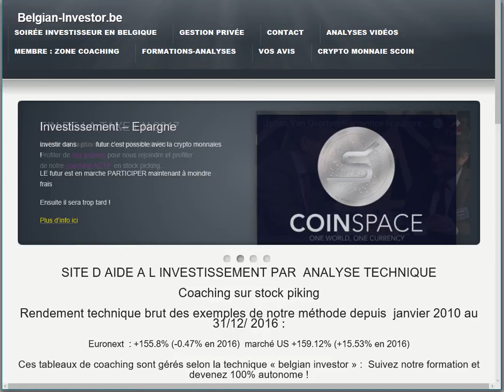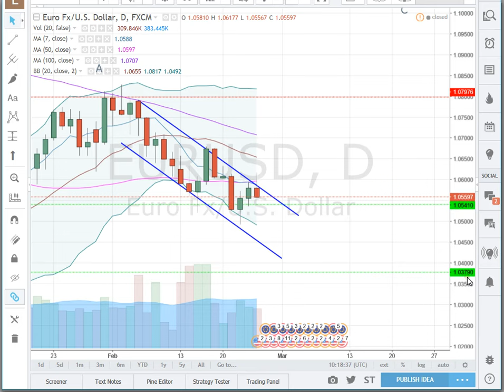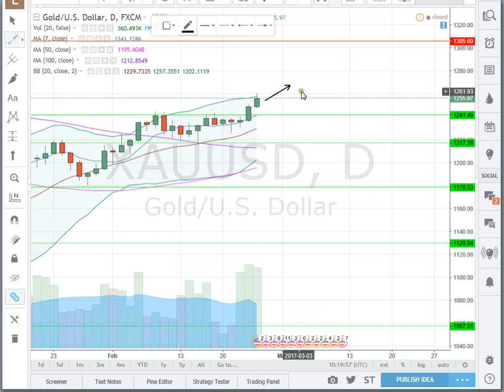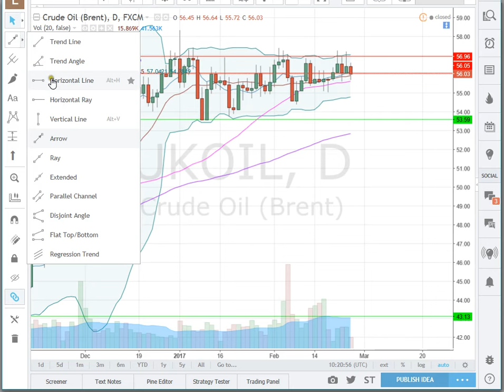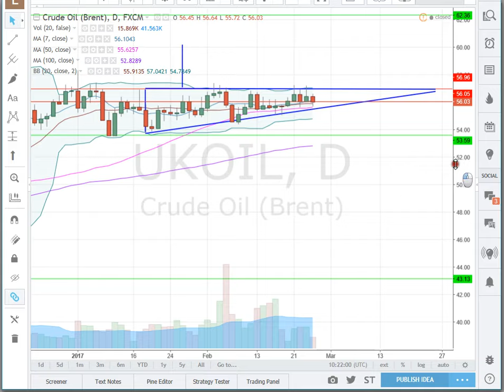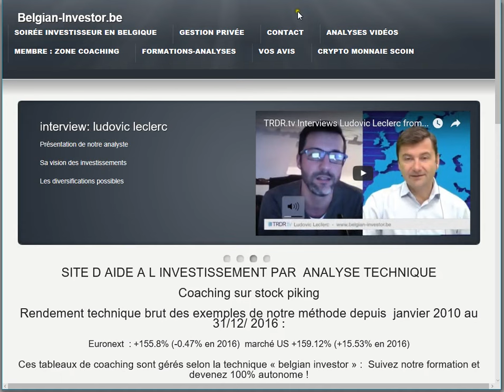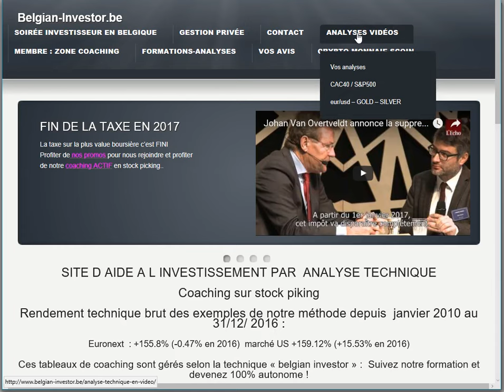analyse forex matière première pour semaine du 27 02 17 apprendre trading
L'or en accélération haussière, l'euro en baisse et le pétrole dans un triangle à surveiller !